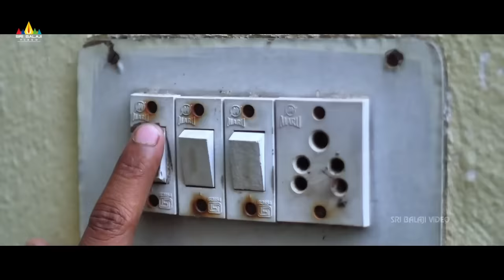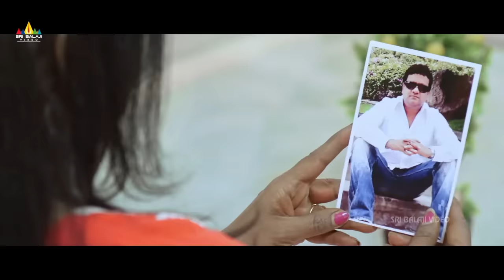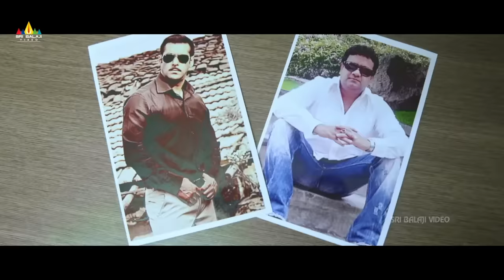Ghar Damaad Movie Scenes | Gullu Dada & Akbar Bin Tabar Comedy | Preethi Nigam | Sri Balaji Video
Watch#GharDamaad Movie Scenes, Starring GulluDada, FarukKhan, PreethiNigam, Akber Bin Tabar, Aziz Rizwan, Jaani & the Movie Directed By LV Shiva.